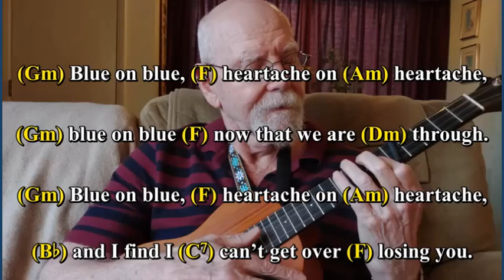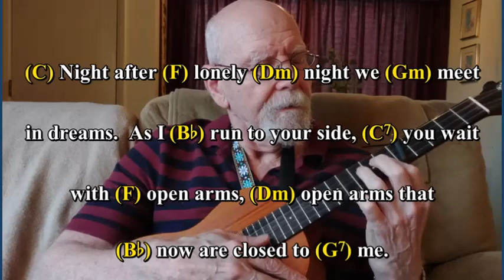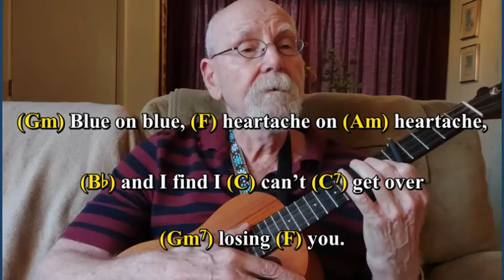Blue on Blue (Ukulele, Lyrics, Chords)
Blue on Blue, music by Burt Bacharach, words by Hal David, was a big hit for Bobby Vinton in 1963.

The thumbnail is from a painting by Picasso.  It is of his long-time friend Jaime Sabartes and is from the beginning of Picasso's Blue Period. Of the painting Sabartes said it "is the image returned to me by the clear light of Picasso's observation...tormented by the discovery of his friend peering into the abyss of his loneliness."